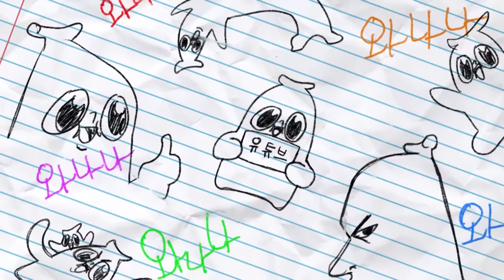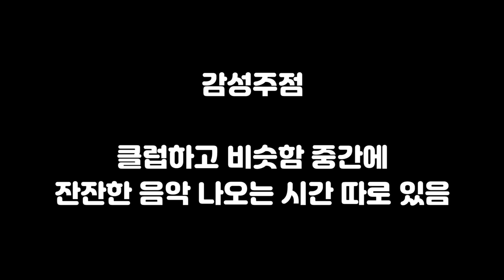새로운 인물, 톰 크루즈의 등장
땀끄루즈!